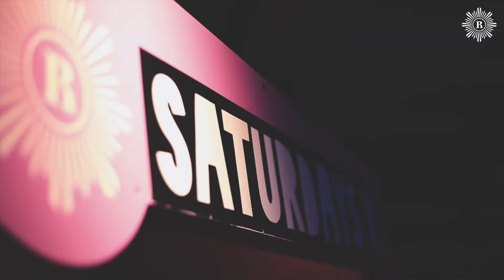REVS - SO MUCH VIDEO